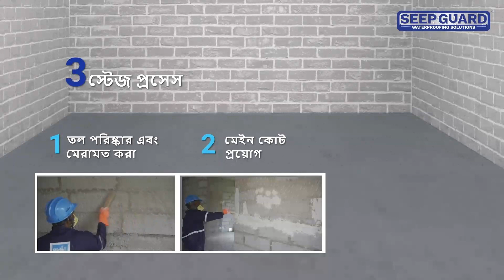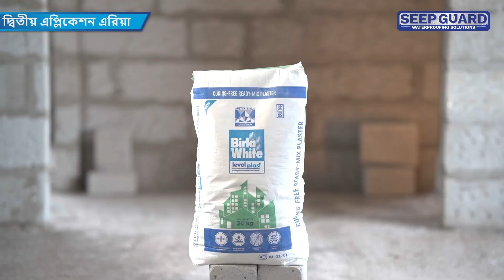Learn to apply the Birla White Seep Guard for Interior Surfaces - Bengali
Step into a world of leakage free walls with Birla White Seep Guard!

This video is your guide to seamlessly applying our revolutionary waterproofing solution on interior surfaces. Learn the tricks of the trade and ensure your spaces stay pristine and moisture-free.